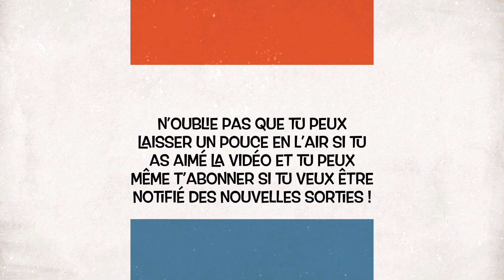Énigme 190 - Résoudre l’équation dans l’ensemble ℝ+